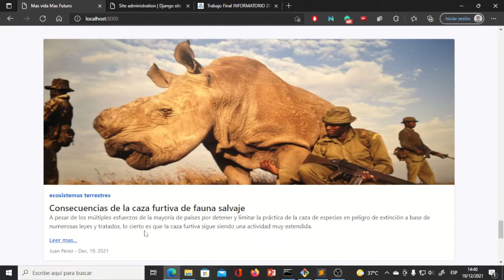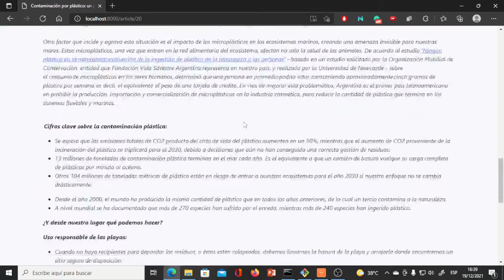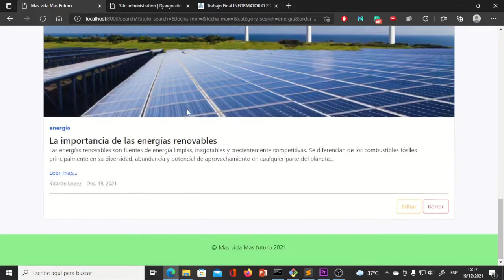Blog Mas vida Mas Futuro - Grupo 10 Proyecto final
Proyecto final de la etapa 2 del curso de desarrollo web del informatorio, Grupo 10: Integrantes( Matias Ezequiel Benitez Espinosa, Cicutta Valeria Romina,  Alexis Sebastian Sandoval, Vazque Braian y Gonzáles José Antonio)